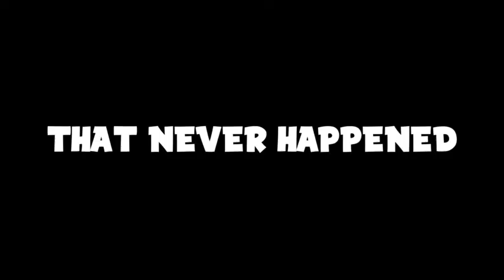TOWER OFF HELL/RACING huhfove_remake...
My group